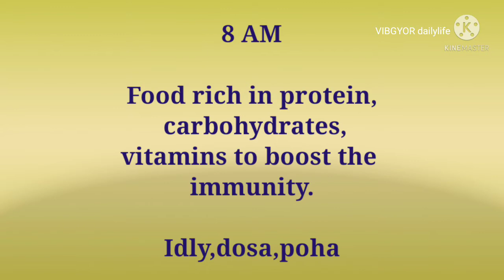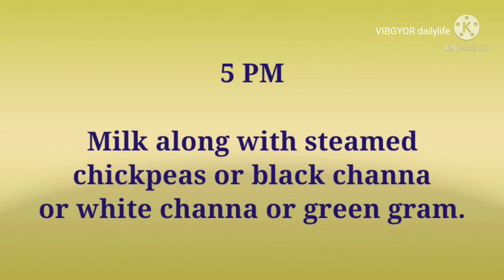Covid diet plan | What to eat | Post covid diet plan | What I followed during treatment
Hi friends

In this video I shared information about the diet plan for covid and post covid treatment. To follow it is individuals choice. Hope the video would be useful.